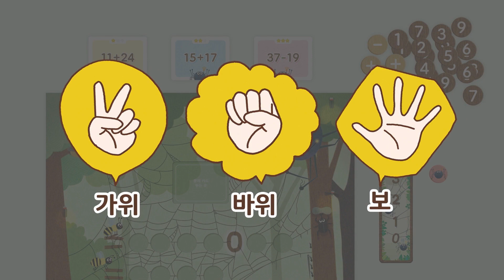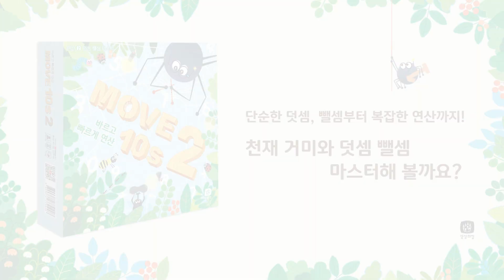[상상up] 무브 텐즈 2 바르고 빠르게 연산 : 연산 ② 덧셈 뺄셈 마스터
▼▼▼상상의집 보드게임 구매하기 ▼▼▼

덧셈 뺄셈을 마스터할 수 있는 수학 보드게임,
『MOVE 10s 2 바르고 빠르게 연산 : 연산 ② 덧셈 뺄셈 마스터』

난이도가 각각 다른 세 가지 종류의 문제 카드를 풀며 망가진 거미의 집을 고쳐보아요.
쉽게, 바르게, 빠르게 덧셈과 뺄셈을 마스터하는 나를 만나게 될 거예요!